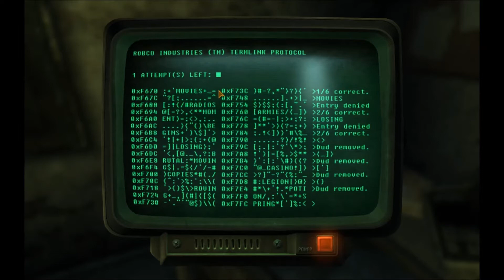Fallout New Vegas- Part 5 - Nipton Shootout